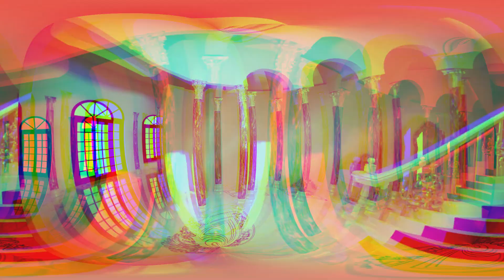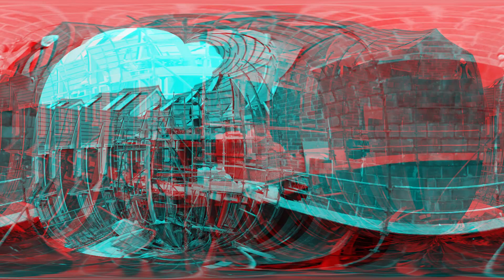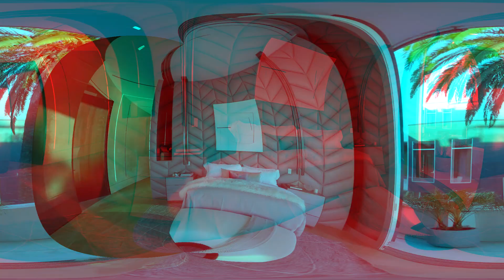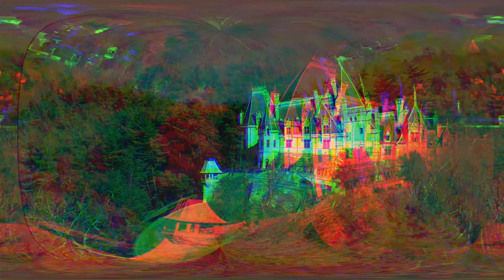Top 5 biggest mansions in America | Mega Mansion | Luxury Channel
Although there are many large homes around the world, there are some enormous mansions that raise the bar significantly. In this, you will get to know about the top 5 biggest mansions in America. Basically, there are a lot of the biggest mansions in America but in this, we have some special ones.
Beyond their enormous scale, not many of us can even imagine the style and architecture they possess. Grand, elegant, and with a great deal of history, these are The Top 5 Biggest mansions in America right now.